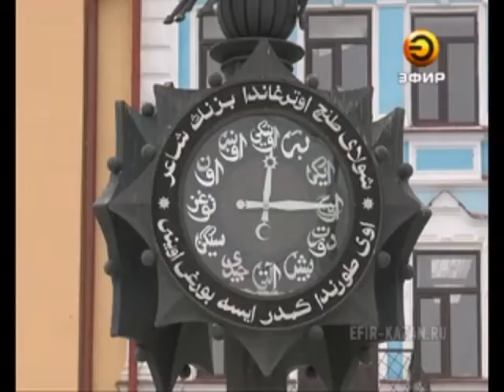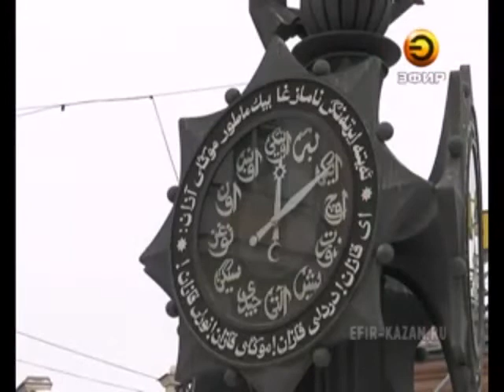Зимнее время в Россию может вернуться осенью